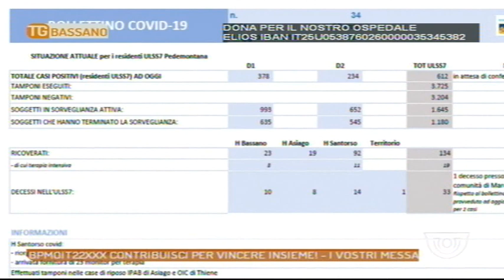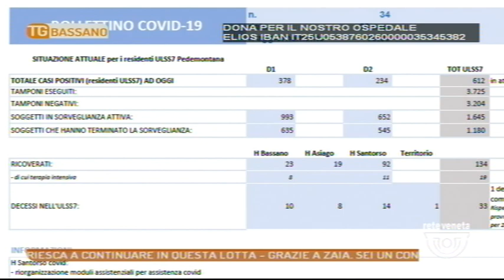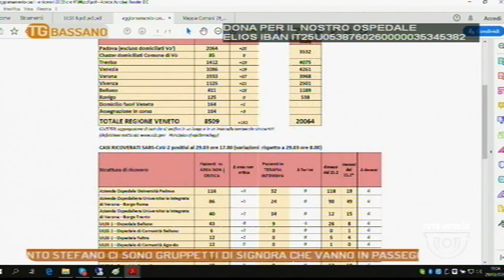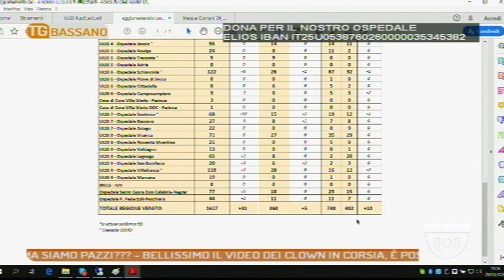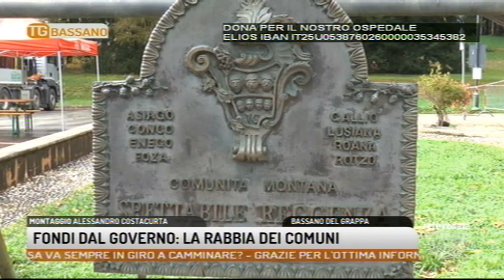TG BASSANO - Edizione completa - 29-03-2020 20:30